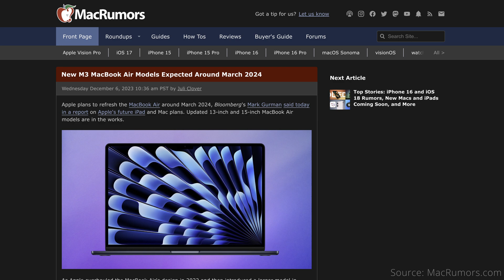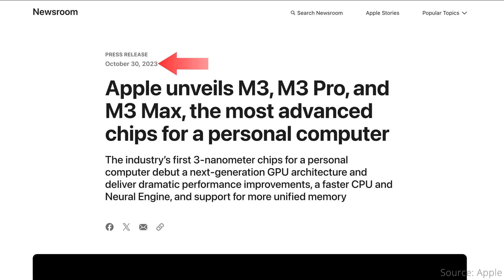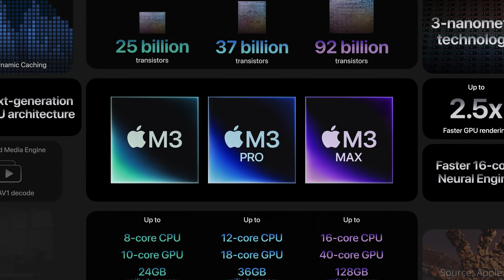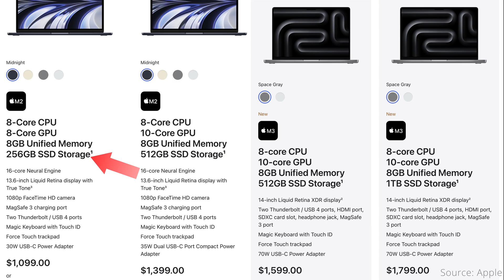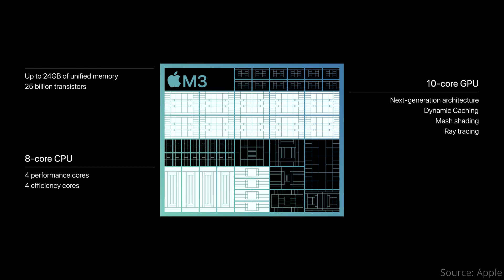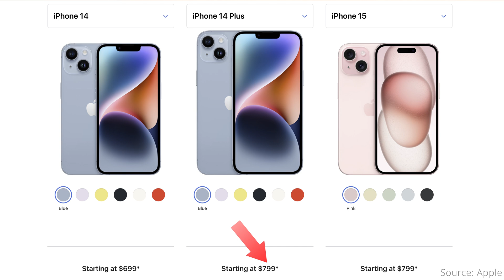Why the M3 MacBook Air May Be More Expensive!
The M3 MacBook Air is coming! We'll cover the release date, major changes, and why Apple will probably raise the price of the M3 Air compared to the M2 Air.

0:00 Intro
0:21 Release Date
1:43 Spec Upgrades
3:55 Starting Price